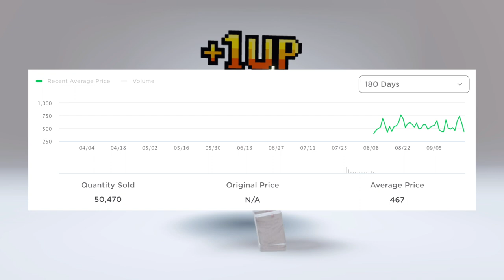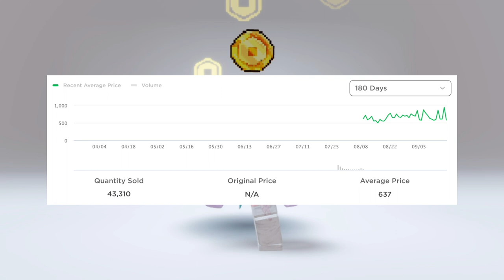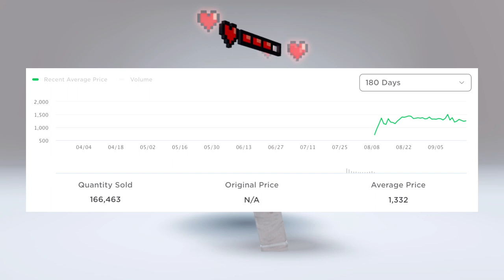รวมไอเทม 8-Bit มีเอฟเฟคพิเศษ (แจก id)💕 8 Bit Accessories With Special Effect I ROBLOX